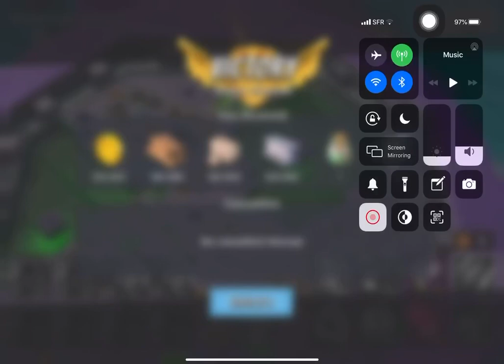Boom Beach - Mega Crab - Attack 128 (Clear=Free Attack) (New Year Crab=Fireworks 2019) (Reverse)